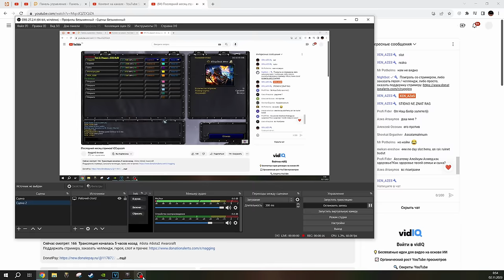Зарубы стримеров | Сыграли с NagginG , игра в команде , побегал на 2+4 позиция